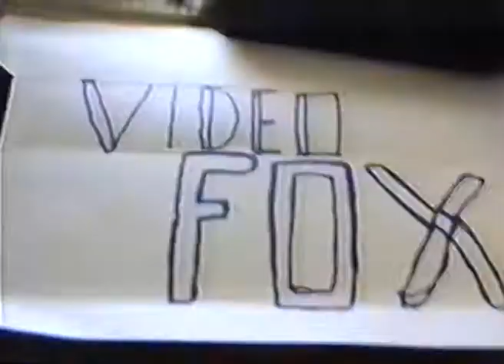VÍDEO FOX | 9. O PATRÓN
Vídeo Fox é unha videobitácora do Tania-María, un barco de pesca da Guarda. Este barco faenaba no océano Atlántico, perto das Azores, e se dedicaba ao palangre co que pescaba sobre todos peixe espada e marraxos. A tripulación gravouse durante unha "maré" desde que están de ruta cara o caladoiro até que volven ao porto de Vigo. O que vemos nesta serie é unha gravación autoconsciente dun diario de abordo realizado con moita intención por parte dos protagonistas para testemuñar as incidencias e peculiaridades do seu traballo.